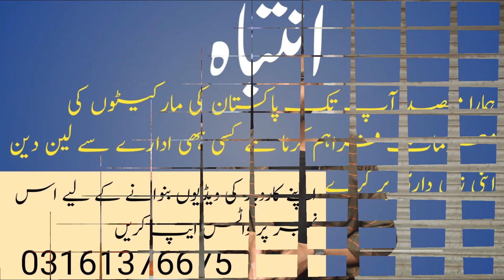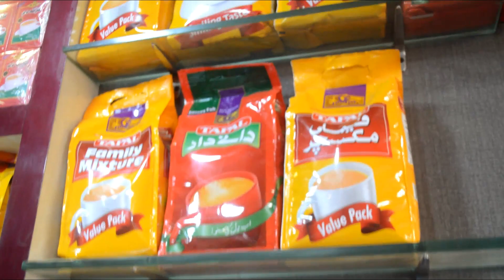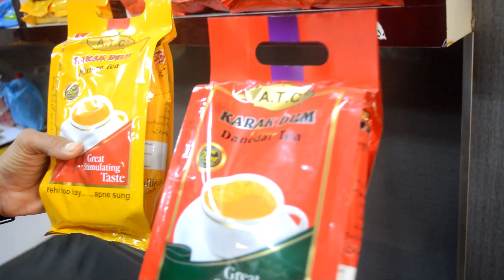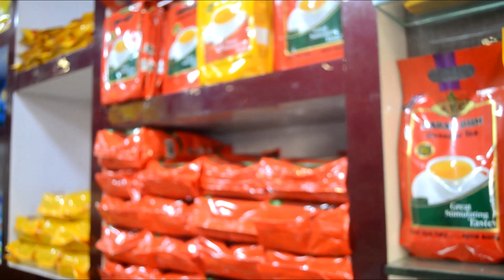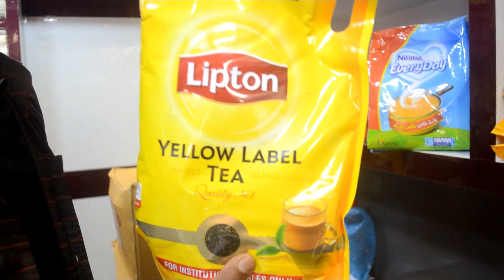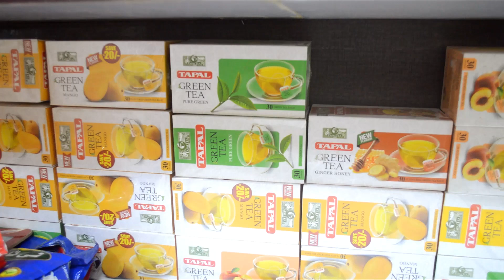Karachi chai patti |Big wholesaler|Special tea|Green tea|Jodia Bazar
Aslam o alicum

my friends wellcome to my channel Only pakistan  official

pleace sapport my youtube channel

 this video is karachi tea market asa tea jodia bazar and much more  i hope you enjoy this video all wholesale market videos its here if you like our video please leave a comment and support and subcribe to my channel and press the bell icone if you want to see a video of a chaj then you must tell us in the comment box a

As tea
Karachi jodia Bazar asa tea
Green tea and danedar tea
mix tea